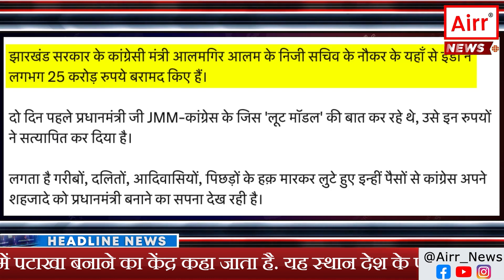ED Raid in Jharkhand: An Analysis | AIRR News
झारखंड में प्रवर्तन निदेशालय (ED) द्वारा हाल ही में की गई छापेमारी से जुड़ी घटना ने देश को हिला दिया है। ईडी ने झारखंड के मंत्री आलमगीर आलम के सचिव से कथित तौर पर जुड़े एक घरेलू सहायक के परिसर की तलाशी के दौरान "बेहिसाब" नकदी की भारी मात्रा में बरामद की है। कथित तौर पर बरामद की गई नकदी की कुल राशि 20 करोड़ रुपये से अधिक है। ऐसे में जानना जरुरी है कि मंत्री आलमगीर आलम का इस मामले से क्या संबंध है? आइये हम इस मामले कि गहराई से जाँच करे। नमस्कार, आप देख रहे हैं AIRR न्यूज़।

ईडी ने रांची में झारखंड ग्रामीण विकास विभाग के मुख्य अभियंता वीरेंद्र के. राम से संबंधित एक मामले के संबंध में कई स्थानों पर छापेमारी की। राम को कुछ योजनाओं के कार्यान्वयन में कथित अनियमितताओं से जुड़े मनी लॉन्ड्रिंग मामले में फरवरी 2024 में गिरफ्तार किया गया था।

छापेमारी के दौरान ईडी ने एक घरेलू सहायक के परिसर से 20 करोड़ रुपये से अधिक की नकदी बरामद की। सोशल मीडिया पर शेयर किए गए छापे के वीडियो में कथित तौर पर घरेलू सहायक से संबंधित एक कमरे में नोटों की गड्डियों को दिखाया गया है।

आपको बता दे कि आलमगीर आलम झारखंड सरकार में ग्रामीण विकास मंत्री हैं। वह पाकुड़ विधानसभा क्षेत्र से चार बार विधायक रहे हैं। वह कांग्रेस पार्टी के सदस्य हैं।

छापेमारी के मद्देनज़र आलम ने धैर्य और संयम रखने का आग्रह किया है। उन्होंने कहा कि ईडी जांच पूरी होने तक छापे पर टिप्पणी करना उचित नहीं है।

बाकि झारखंड में ईडी की छापेमारी भ्रष्टाचार विरोधी अभियान में एक महत्वपूर्ण कदम है। हालाँकि, छापे का राजनीतिकरण करने से बचना महत्वपूर्ण है।

यह ध्यान रखना महत्वपूर्ण है कि आलम पर किसी भी अपराध का आरोप नहीं लगाया गया है। जांच निष्पक्ष और निष्पक्ष होनी चाहिए, और निर्दोष साबित होने तक सभी को निर्दोष माना जाना चाहिए।

वैसे यह याद रखना भी महत्वपूर्ण है कि भ्रष्टाचार भारत में एक गंभीर समस्या है। इस मामले में ईडी की कार्रवाई भ्रष्टाचार के खिलाफ शून्य सहनशीलता की सरकार की प्रतिबद्धता को उजागर करती है।

तो इस तरह हमने जाना कि भ्रष्टाचार और काला धन भारत में गंभीर चुनौतियाँ हैं। इन समस्याओं से निपटने के लिए एक बहुआयामी दृष्टिकोण की आवश्यकता है जिसमें कड़े कानून, प्रभावी जांच और भ्रष्टाचार के ख़िलाफ़ सामाजिक मानदंडों में बदलाव शामिल हैं। जहा झारखंड में ईडी द्वारा की गई छापेमारी से मंत्री आलमगीर आलम के एक सचिव से कथित रूप से जुड़े एक घरेलू सहायक के परिसर से "बेहिसाब" नकदी बरामद हुई है। मंत्री ने छापे पर टिप्पणी करने से इनकार किया है और ईडी जांच पूरी होने तक संयम की अपील की है। यह याद रखना महत्वपूर्ण है कि आलम पर किसी भी अपराध का आरोप नहीं लगाया गया है और सभी को निर्दोष माना जाना चाहिए। भ्रष्टाचार भारत में एक गंभीर समस्या है और ईडी की कार्रवाई भ्रष्टाचार के खिलाफ शून्य सहनशीलता की सरकार की प्रतिबद्धता को उजागर करती है।

नमस्कार, आप देख रहे थे AIRR न्यूज़।